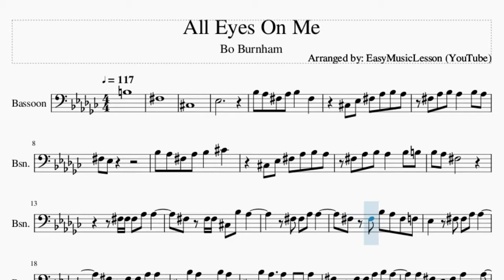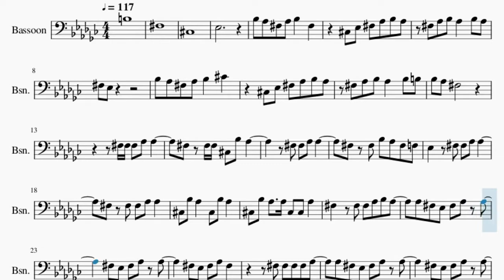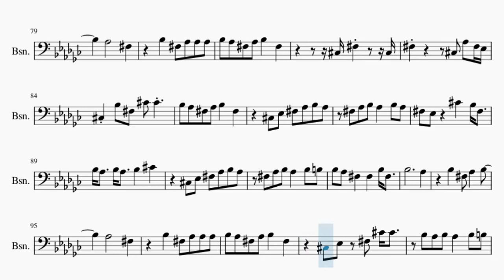Bassoon Sheet Music: How to play All Eyes On Me by Bo Burnham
Here is a sheet music/tab video on the song All Eyes On Me by Bo Burnham on the bassoon. A bassoon sheet music arrangement which is transposed to notes that are easily played by bassoon, for the song All Eyes On Me by Bo Burnham.

EasyMusicLesson2 teaches you to play the your favorite instrument, through well-arranged sheet music so that you too can learn how to play All Eyes On Me by Bo Burnham on the bassoon as fast as you can. A bassoon sheet music with backing tracks to help your play the song better.

Chords of Bassoon arrangement:
B Maj   F# Maj   C# Maj   D# Min   B Maj   F# Maj   C# Maj
D# Min   B Maj   F# Maj   C# Maj   D# Min   B Maj   F# Maj
C# Maj   D# Min   B Maj   F# Maj   C# Maj   D# Min   B Maj
F# Maj   C# Maj   D# Min   B Maj   F# Maj   C# Maj   D# Min
D# Min   B Maj   F# Maj   C# Maj   D# Min   B Maj

Melody notes of Bassoon:
B3
F#3
C#3
D#3
A#3 G#3 F#3 G#3 A#3   F#3
C#3 D#3 F#3 G#3 A#3 G#3
F#3 G#3 A#3 G#3   A#3 G#3
F#3 D#3
A#3 G#3 F#3 G#3 A#3   C#4
F#3 G#3 A#3 G#3   A#3 B3
A#3 G#3 F#3
F#3 F#3 F#3 G#3 G#3
F#3 F#3 F#3 C#3 A#3 G#3
F#3 F#3 G#3 G#3
F#3 F#3 A#3 G#3 F#3 F3
D#3   F#3 F#3 G#3 G#3
C#3 A#3 G#3   C#3 A#3 G#3
C#3 A#3 G#3   G#3 C#3 C#3 G#3
F#3   F#3 F#3 G#3 A#3 G#3
G#3 F#3 D#3 F#3 G#3 G#3
F#3 D#3 F#3 G#3 G#3
F#3 D#3 F#3 G#3 F#3
F#3 F#3 F#3 F#3 G#3
F#3         A#3
G#3 F#3 G#3 A#3   F#3
C#3 D#3 F#3 G#3 A#3 G#3 F#3 G#3
A#3 G#3   A#3 G#3 F#3 D#3
A#3   A#3 F#3 A#3 G#3 A#3 G#3
A#3 C#4 C#4     C#3 D#3 F#3
G#3 A#3 G#3 F#3 G#3 A#3 G#3
A#3 B3 A#3 G#3 F#3   F#3
A#3         G#3
A#3   F#3 G#3   A#3   G#3
F#3     A#3   F#3 G#3
A#3 G#3   A#3 B3 A#3 G#3 F#3
F#3 F#3 G#3 G#3   F#3 F#3 A#3
G#3 F#3 F3 D#3   F#3 F#3 G#3 G#3
F#3 F#3 F#3 G#3 G#3   C#3 A#3 G#3
C#3 A#3 G#3   C#3 A#3 G#3 G#3 C#3
C#3 G#3   F#3 A#3 C#4 A#3 C#4 B3   A#3
F#3 C#3 D#3 F#3 A#3 G#3   A#3
A#3 G#3 F#3 F#3 A#3   G#3 F#3 G#3 A#3
G#3 F#3 G#3 D#3   B3 B3 C#4 C#4
A#3   F#3 C#3 D#3 F#3 A#3 G#3
A#3 F#3 G#3 A#3 A#3
G#3 F#3   D#3   F#3 F#3 G#3 A#3
G#3   G#3 F#3 D#3 F#3 G#3 G#3
F#3 D#3 F#3 G#3 G#3   F#3 D#3
F#3 G#3 F#3     F#3 F#3 F#3 F#3
F#3 D#3 F#3 G#3 G#3   A#3 F#3
A#3 F#3 A#3 G#3 F#3 G#3 A#3
F#3     C#3 D#3 F#3 G#3 A#3 G#3
F#3 G#3 A#3 G#3   A#3 G#3 F#3 D#3
F#3   A#3 F#3 A#3 G#3 A#3 G#3 A#3 C#4
C#4     F#3 F#3 F#3 F#3 A#3 G#3
F#3         A#3
G#3
A#3     F#3 G#3
A#3       G#3
F#3
A#3     F#3 G#3 G#3 G#3 A#3
C#3 F#3
C#3 F#3
C#3 G#3 F#3 D#3 C#3
A#3 F#3 C#4 C#4
A#3 G#3 F#3 G#3 A#3
F#3         C#3
D#3 F#3 G#3 A#3 G#3
F#3 G#3 A#3 G#3     A#3
G#3 F#3 D#3     C#4
A#3 F#3   A#3 G#3   A#3 G#3
A#3     C#4
F#3